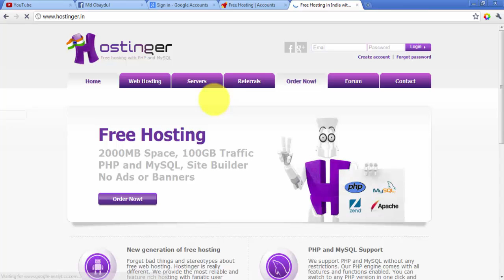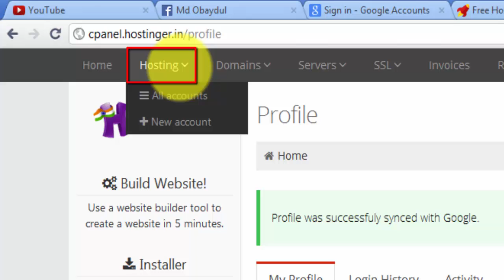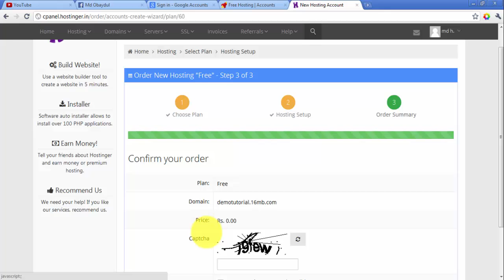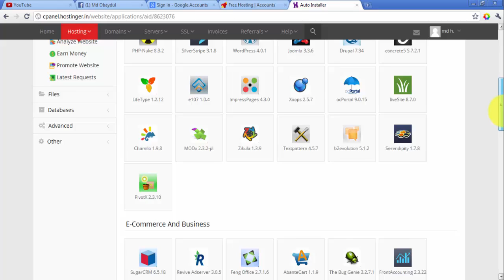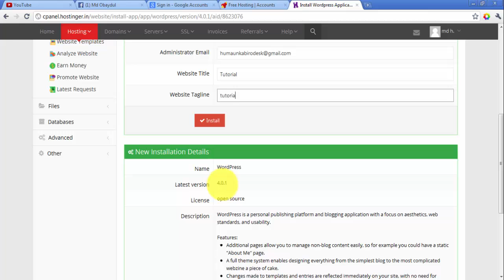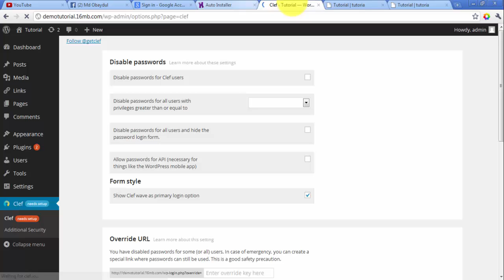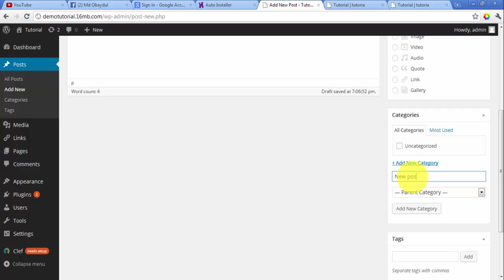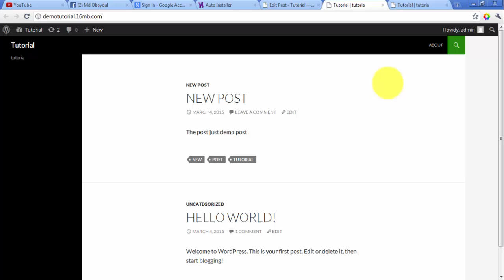How to get free Hosting and Domain With Wordpress Installation system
The video tutorial for How to get free Hosting and Domain With Wordpress Installation system